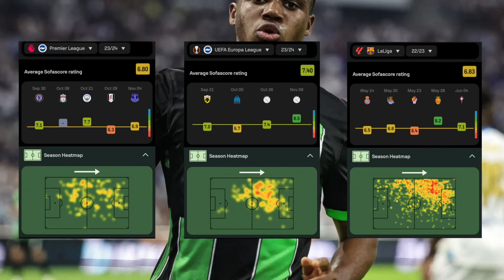Is Ansu Fati Back To His Prime Self?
➡️ Today we will be talking about Ansu Fati’s form with Brighton. He has been doing wonders in the Premier league and in the Europa league. With his current form, Could he possibly make it back to FC Barcelona? ￼